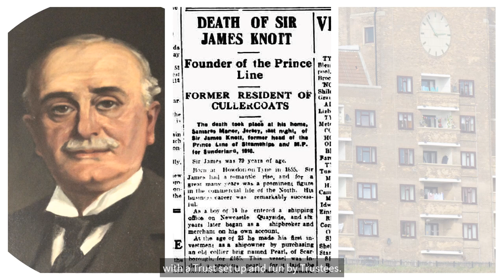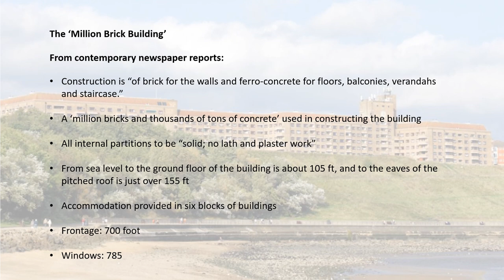A short history of the Sir James Knott Memorial Flats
Old Low Light Heritage Centre volunteer, Syd Cairns, shares his interest in the story behind the building of the Sir James Knott Memorial Flats, which have stood overlooking the River Tyne near North Shields since before World War Two.
This video presentation is captioned.

Research, written and presented by Syd Cairns
Additional research and Production by David J Hirst

𝗢𝘁𝗵𝗲𝗿 𝗢𝗹𝗱 𝗟𝗼𝘄 𝗟𝗶𝗴𝗵𝘁 𝗛𝗲𝗿𝗶𝘁𝗮𝗴𝗲 𝗖𝗲𝗻𝘁𝗿𝗲 𝘁𝗮𝗹𝗸𝘀 𝗶𝗻 𝘁𝗵𝗶𝘀 𝘀𝗲𝗿𝗶𝗲𝘀:
◾ Sir James Knott - shipowner, entrepreneur, philanthropist
◾ Rediscovering Rowland - a talk by Kris Grey